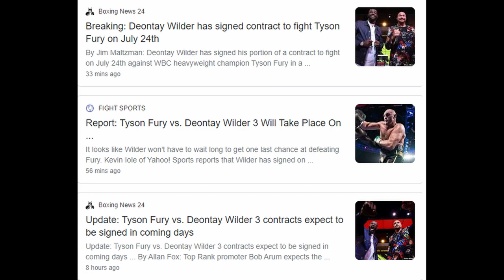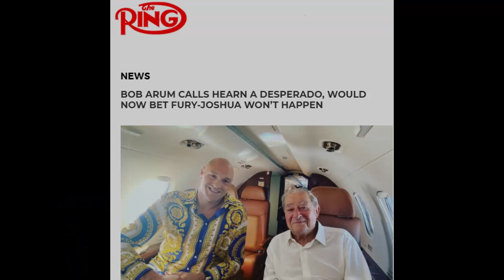Anthony Joshua Vs Oleksander Usyk August In Wembley - Fury Vs Wilder In July - Undisputed Over!?